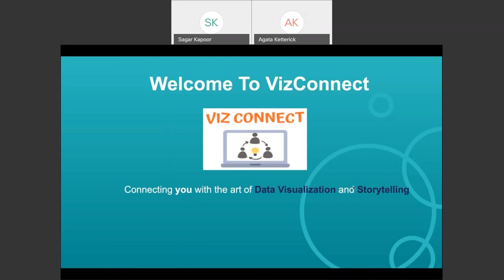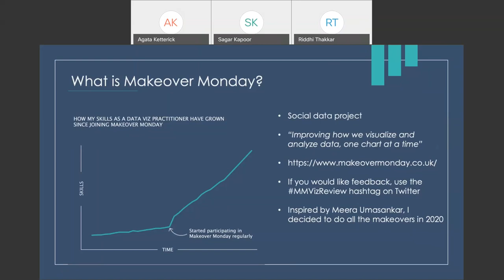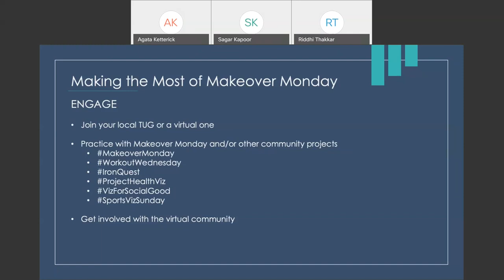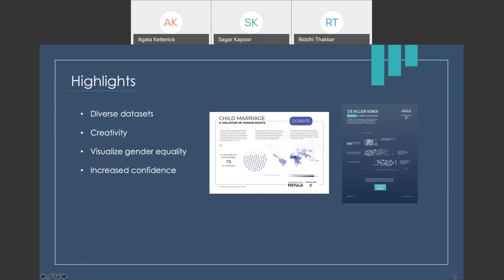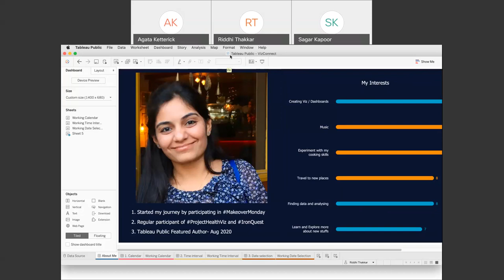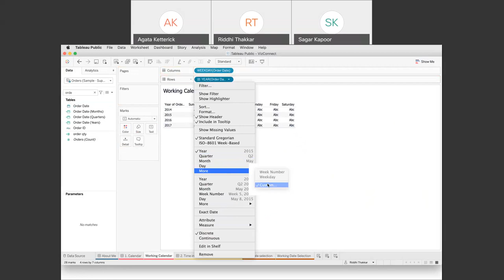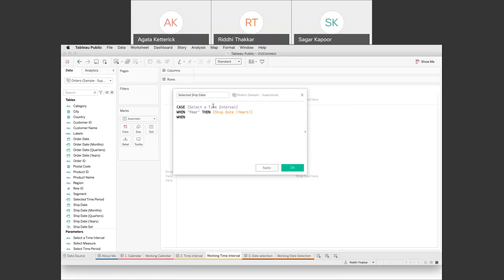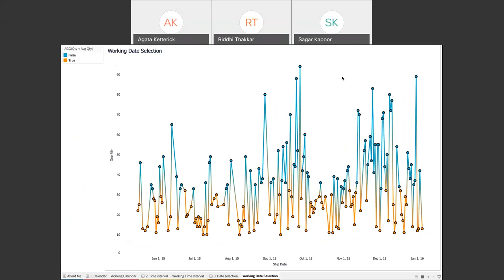VizConnect MAKING THE MOST OF MAKEOVER MONDAY and USE CASES OF DATES in Tableau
Learn from Tableau Public Featured Author Agata Ketterick about Making the most of MakeoverMonday and Riddhi Thakkar about Use Case of Dates in Tableau.